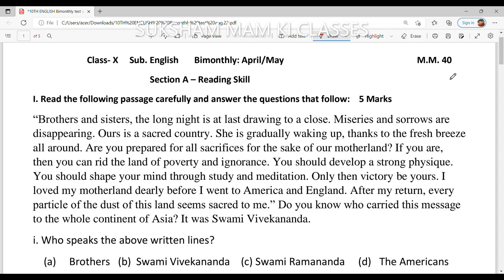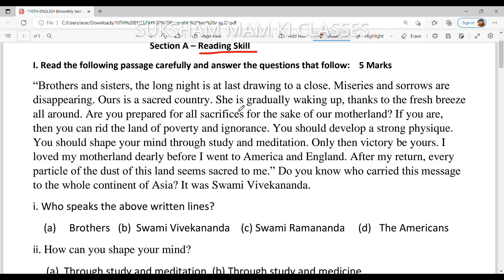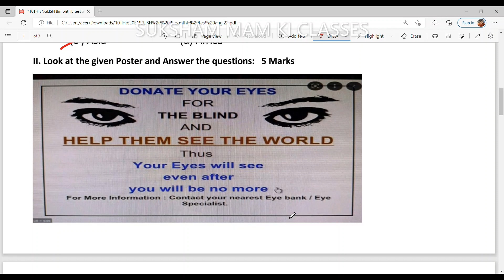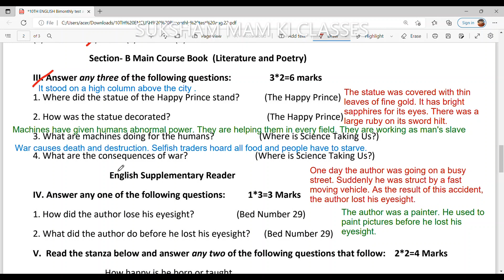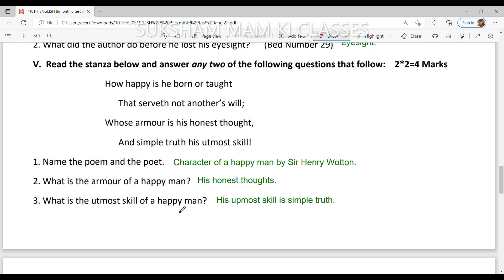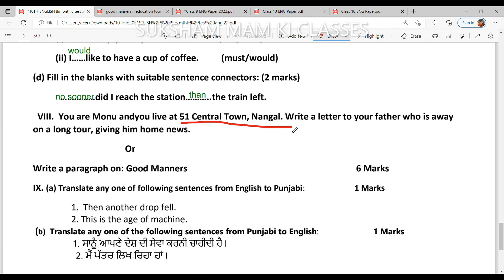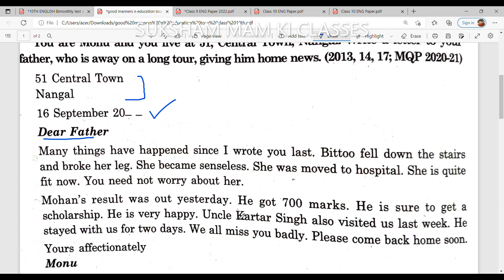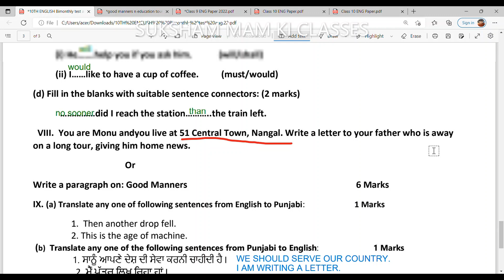CLASS 10TH ENGLISH BIMONTHLY TEST SAMPLE PAPER PSEB